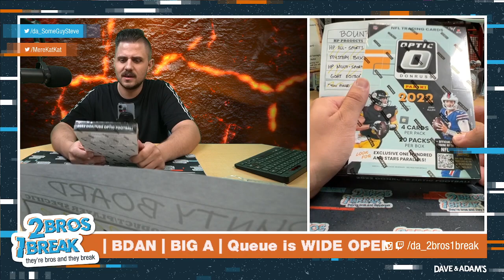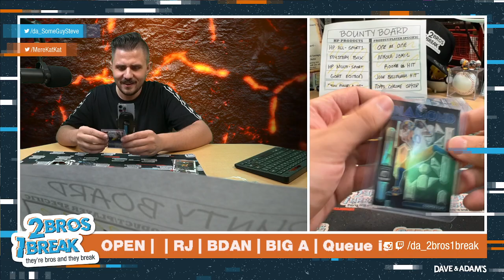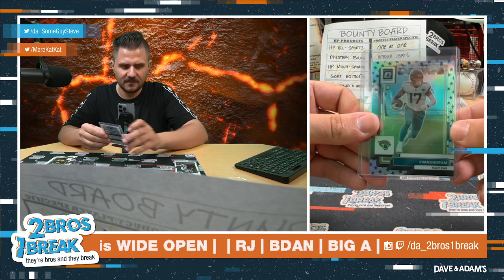BDAN FOOTBALL MIXER BREAK!!!